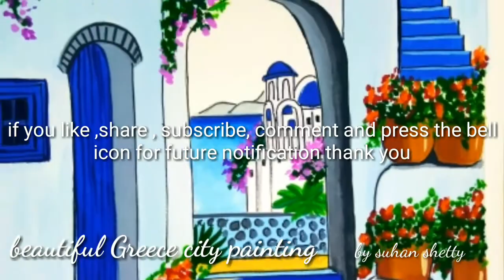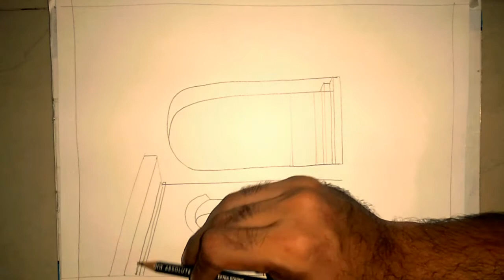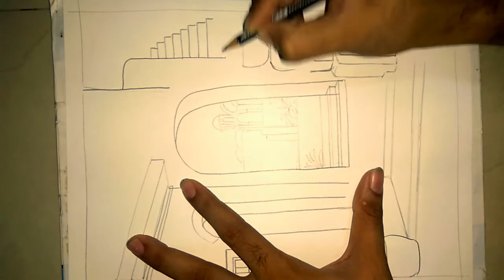Easy painting step by step of worlds one of the beautiful city Greece for beginners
This my new painting of the beautiful Greece country for you hope you enjoy my work ,and support me by subscribing my channel ,this will inspire me to work more hard to upload more such video .once again thanks everyone who subscribed and those who will ,